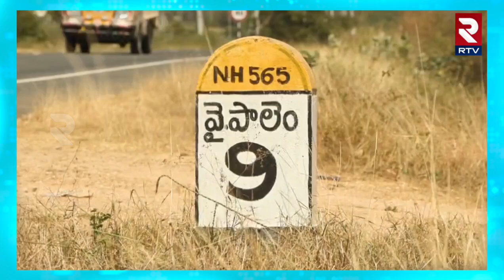ఇసుక దోపిడీపై ఎరిక్షన్ బాబు కీలక వ్యాఖ్యలు Guduri Erixion Babu About Illegal Sand Mining | RTV